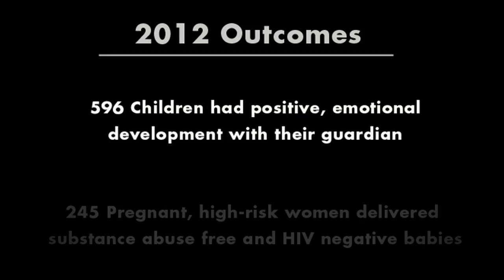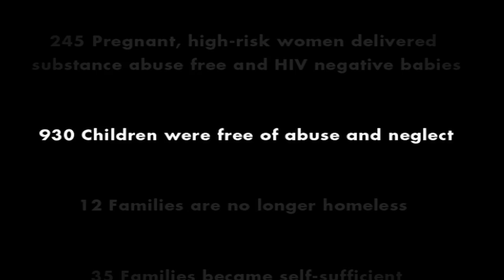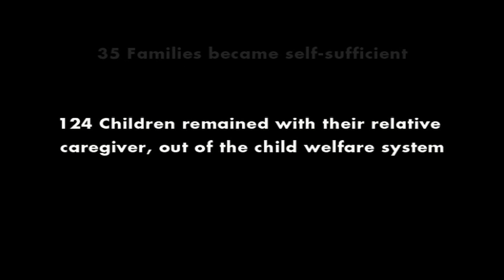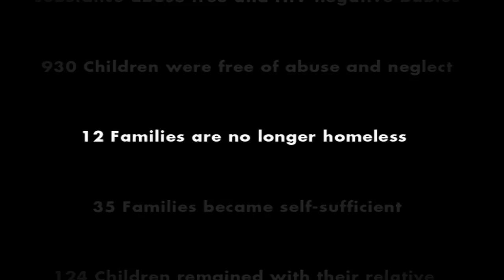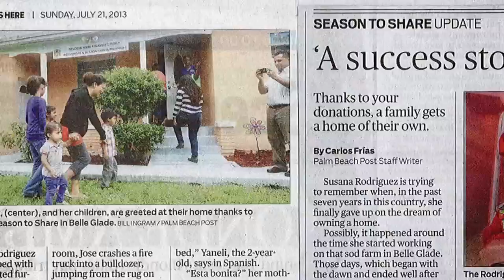Families First and Bank of America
Speaking Up For Families First of Palm Beach County